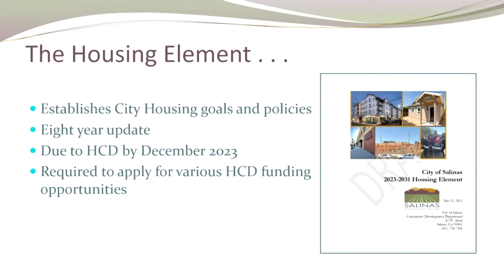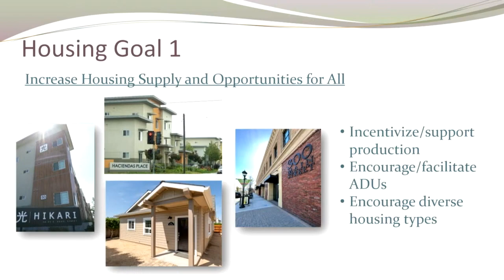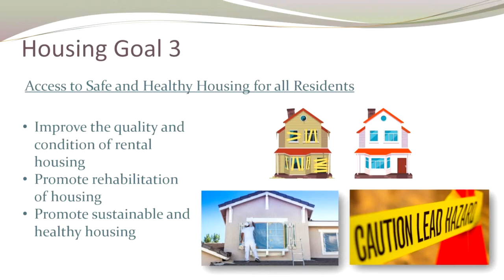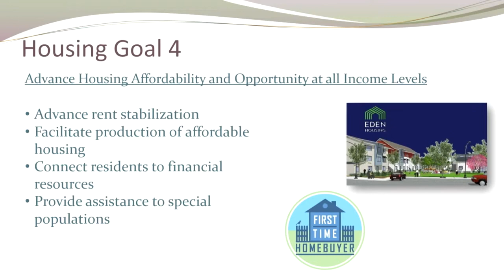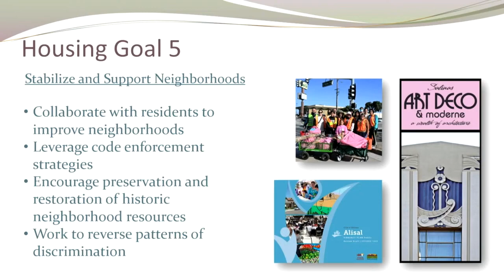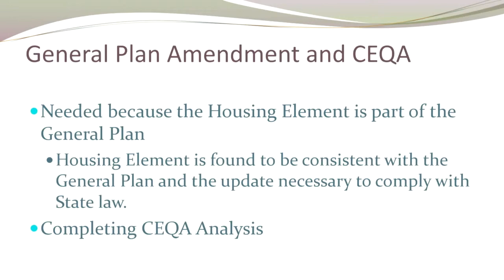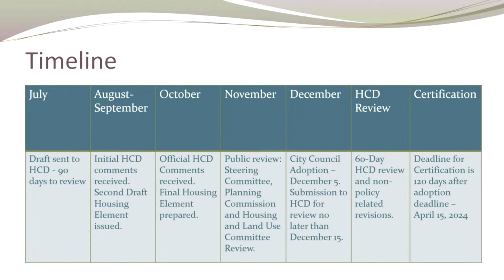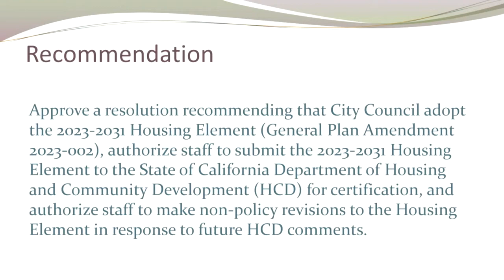11.15.23 Salinas Planning Committee of November 15, 2023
Coverage of the Salinas Planning Committee of November 15, 2023